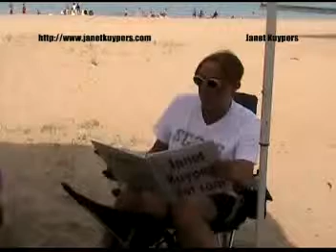Janet Kuypers' Beach Poets feature in Chicago on 7/22/12 of her original Periodic Table poems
Janet Kuypers performed some of her poems from the Periodic Table of Poetry in her Beach Poets live feature 7/22/12 at Loyola Beach in Chicago (with Cathleen Schandelmeier as the host)  July 22 2012. The poems she chose from this series include "Aluminum", "Chromium", "Fluorine", "Oxygen", "Silicon", "Tungsten", and "Zirconium", and there is also a video of the entire feature (with conversation around all of the poems read).